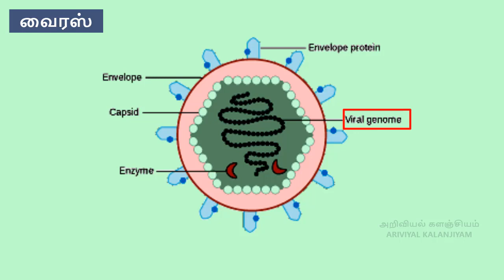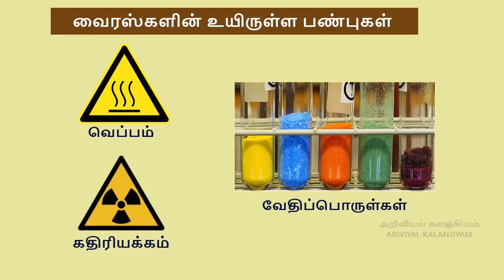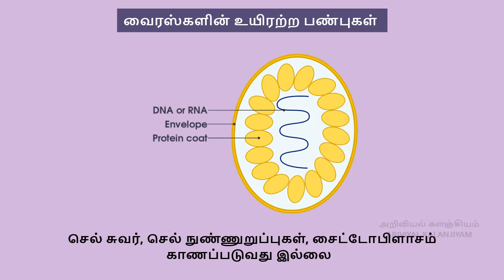வைரஸ் - எட்டாம் வகுப்பு - நுண்ணுயிரிகள் (அலகு 6) - தமிழ் வழி - பருவம் 1 - VIRUS - MICROORGANISMS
வைரஸ் - எட்டாம் வகுப்பு - நுண்ணுயிரிகள் (அலகு 6) - VIRUS - MICROORGANISMS  -தமிழ் வழி - பருவம் 1- Tamilnadu state board syllabus